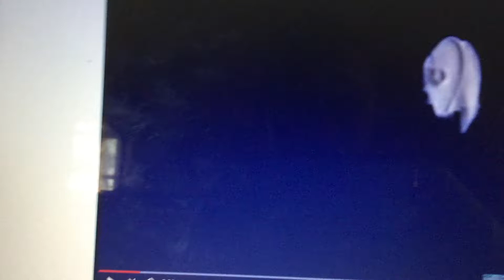Fremantle/Media 20th Television Debmar Mercury (Long Version) & (Short Verison) (2007)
From Temptation on Sale of the Century This Show Like Used Family Feud (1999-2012) This is Long Version Cut Off